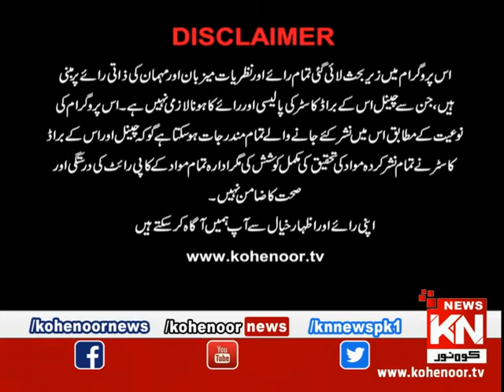Kohenoor@9 11 March 2019 | Kohenoor News Pakistan